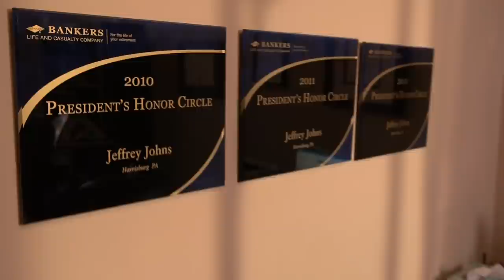Jeff Johns on Agent Life at Bankers Life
Bankers Life and Casualty Company agent Jeff Johns from Harrisburg, PA shares his story about being a Bankers Life insurance agent.